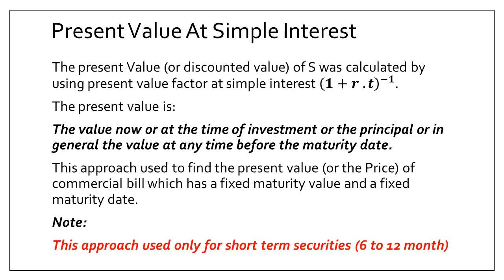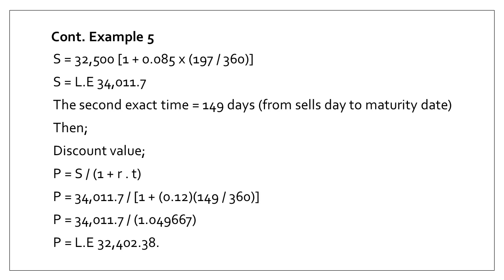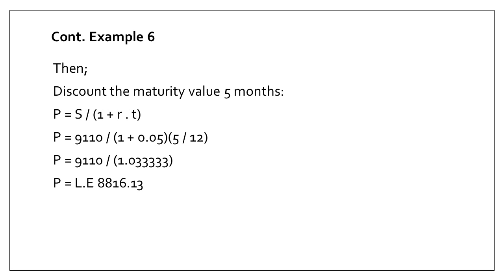Dr. Fawzy Osman - اقتصاد هندسي - HS 202 - LEC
محاضرة 25 مارس